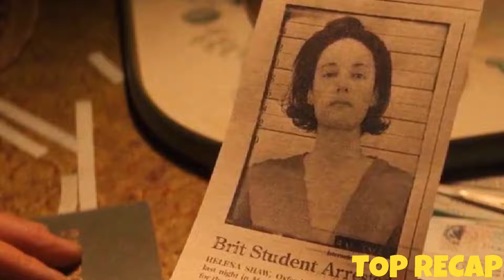Go Back in History to Become the 2nd Hitler - Movie Recap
Movie Recap, Movie Recaps, Movie Recapped